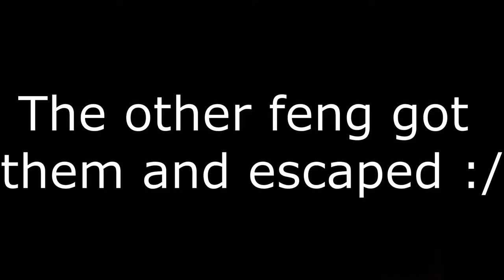SupaAlf Inspired me to Play Nurse